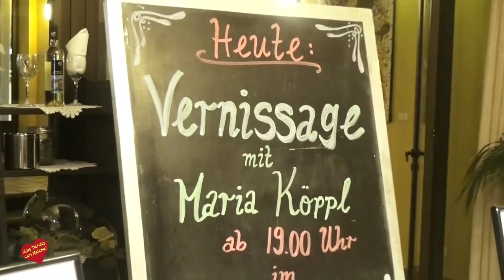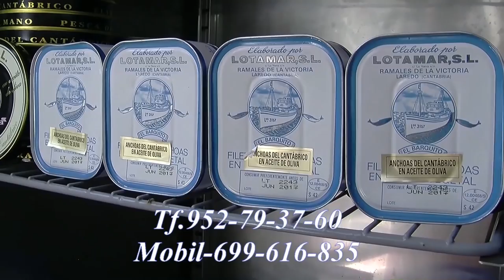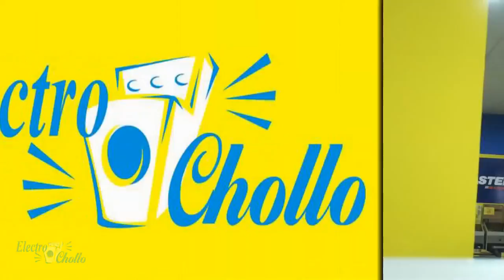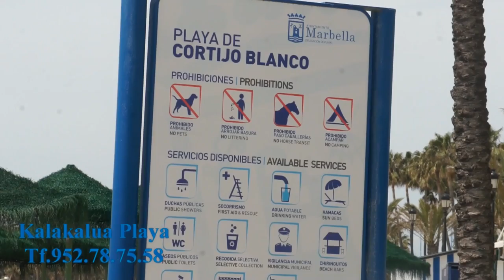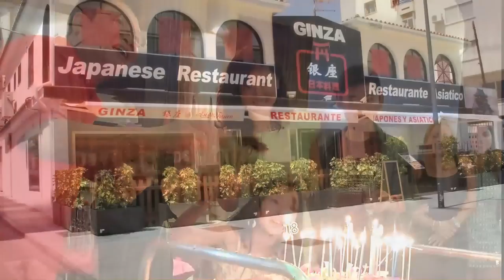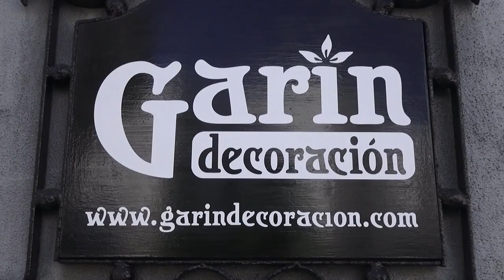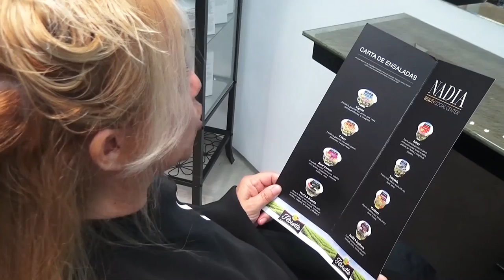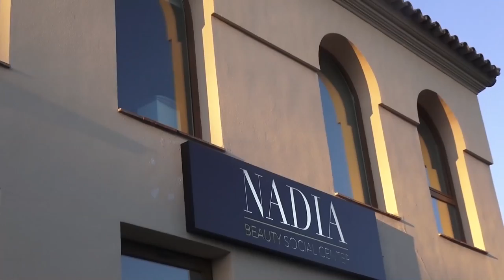Las Tardes con Helena Programa 28 de Noviembre de 2016